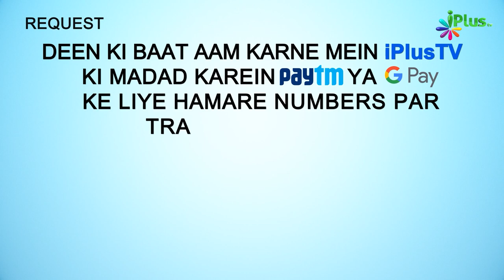Har Dua Ke Badle 3 Mein Se 1 Cheez Milti Hai | 5 Minute Ka Madarsa 477 | Shaikh Arshad Hussain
Har Dua Ke Badle 3 Mein Se 1 Cheez Milti Hai | 5 Minute Ka Madarsa 477 | Shaikh Arshad Hussain Mohammadi | iPlus TV

UPI : donateilm@icici